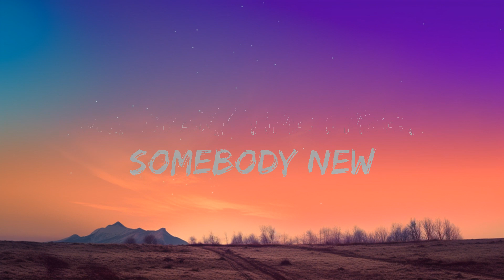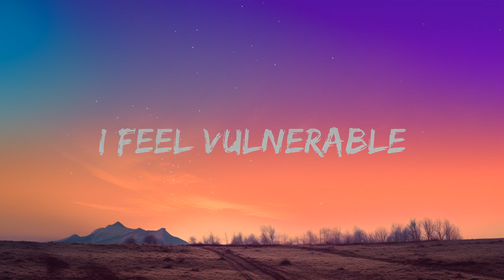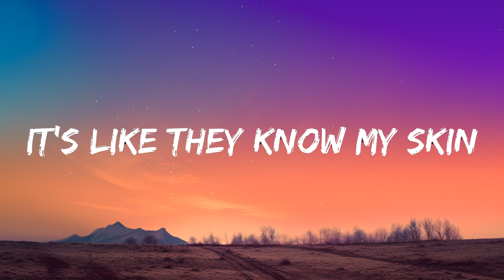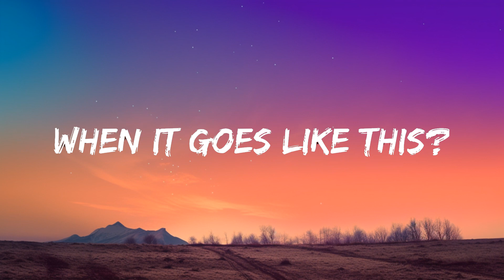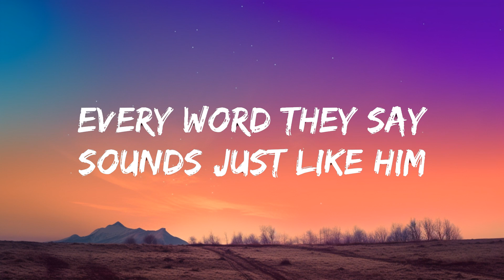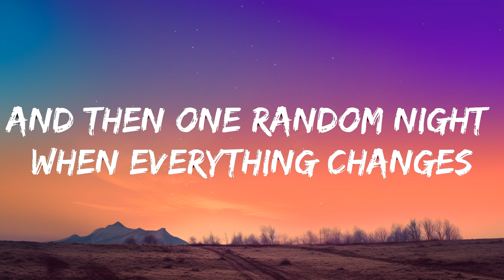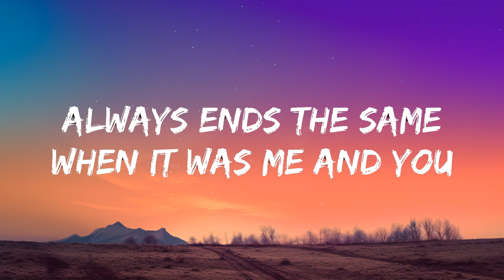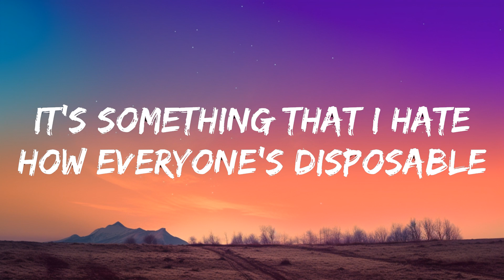Kenya Grace - Strangers (Lyrics) | 20 Min PVT Lyrics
👉 Kenya Grace

☁️ 7clouds:

🎤 Lyrics: Kenya Grace - Strangers

[Intro]
Uh-huh, uh-huh

[Post-Chorus]
Uh-huh, uh-huh

[Chorus]
Uh-huh, uh-huh
Uh-huh, uh-huh
[Bridge]